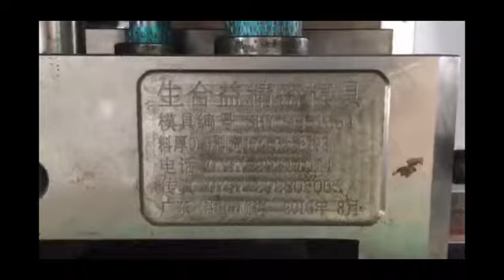Metal Punch /Stamping -Sheet Metal Bending-Deep Drawing -Stainless Steel/Aluminum/Deep Drawing Parts